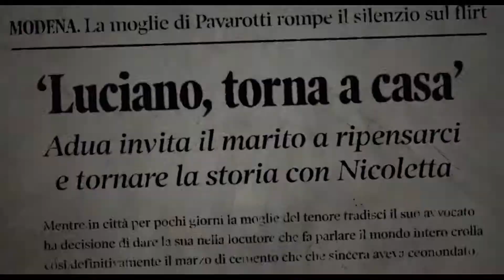Паваротти / Pavarotti - трейлер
Проделав долгий путь от сына простого пекаря до лучшего тенора в истории, он собирал до 500 тысяч зрителей и дважды попадал в книгу рекордов Гиннеса. Лучано Паваротти по сей день символизирует недосягаемую высоту не только в искусстве, но и в стремлении сделать жизни людей по всему миру лучше.